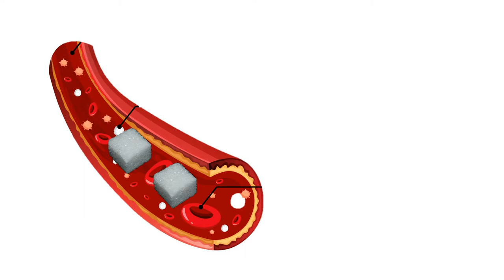lekarka bajkopisarka o cukrzycy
Film edukacyjny o cukrzycy typu 1.
Jeśli jesteś rodzicem dziecka z cukrzycą typu 1,  to jego chorobie wiesz już bardzo dużo. Brałeś udział w szkoleniach, odwiedzasz strony dotyczące cukrzycy, fora.
Zaprosiłam Cię tutaj, ponieważ chciałabym zaoferować wiedzę Twojemu dziecku.
Wiem, jak ważne jest budowanie świadomości choroby od najmłodszego wieku. Dzięki tej bajce Twoje dziecko dowie się, na czym polega jego choroba. Opowiem o tym, co w jego organizmie przestało działać i jakie są tego konsekwencje. Wytłumaczę mu, co może się z nim dziać i na co powinien zwrócić szczególną uwagę.

Muzyka wykorzystana w tym filmie pochodzi z ZapSplat